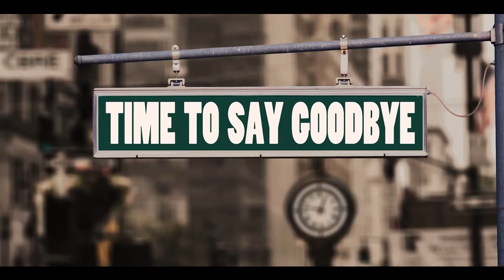Where are the aliens? |Breakthrough Junior Challenge 2020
A three-minute video on the Fermi Paradox. [Captions available]
Video for Breakthrough Junior Challenge 2020|Khan Academy

(And more)

Beyond The lows: The Whole Other

Space: Movavi Music Library

-Bhavya Sharma (India)